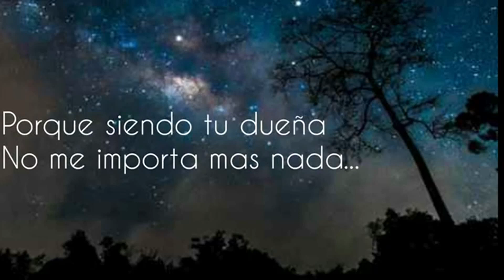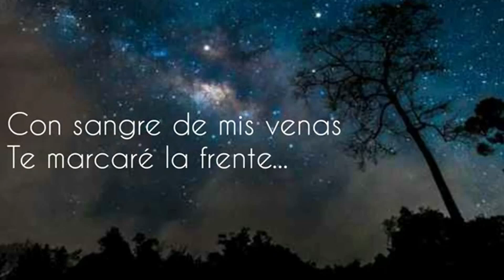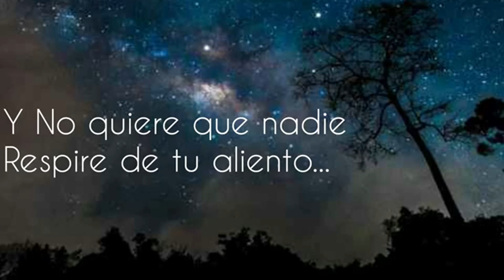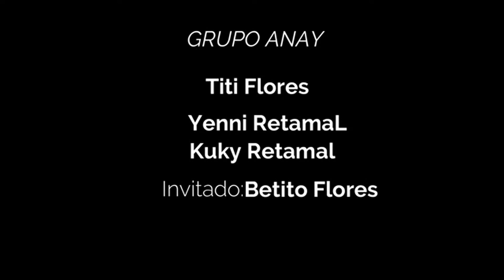Ciclo Gente de Acá - Titi Flores - Musico